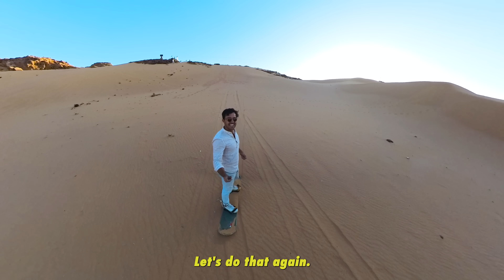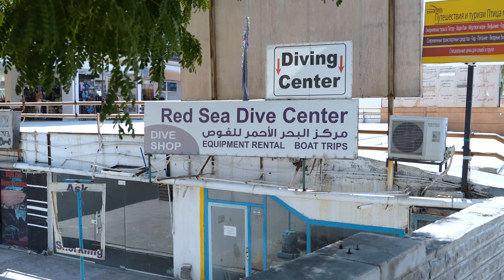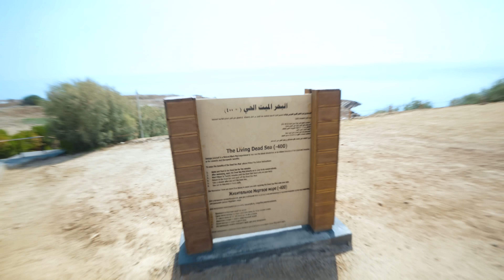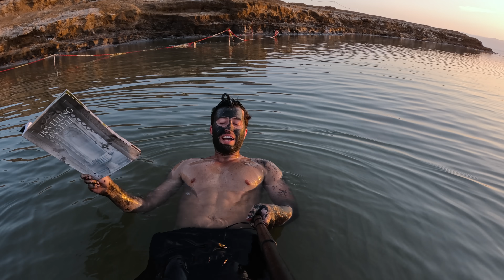The Hidden Gem of the Middle East | Jordan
Thanks to Expedia and Visit Jordan for inviting me out

Itinerary
- Jeep out via Luxotel
- Sand boarding via Luxotel
- Sleeping in Luxotel Suite
- Hot air Ballon over Wadi Rum with Balloon Over Rum
- Scuba diving in the Red Sea with Aqaba International Dive Center
- Floating in the dead sea at Kempinski Hotel

GEAR
My Camera
Lens I Use
Peak Design Camera Clip

MB01JN4GLVRT9CP
MB01MDM2BMAQSHL
MB01Y5E5EHXTRL7